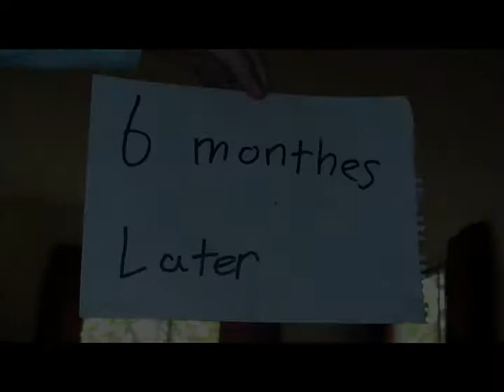The Robbery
Emma makes a movie, starring Emma, Brooks, Tom, and Clyde.